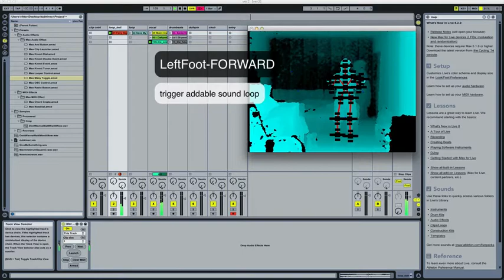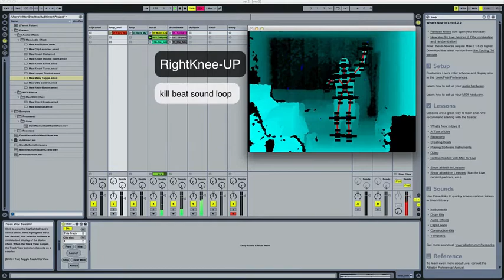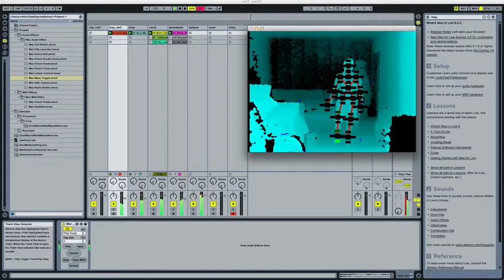Interactive Sound: Gesture function testing 2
Kinect with Max for Live
Sound interaction gesture testing v.2